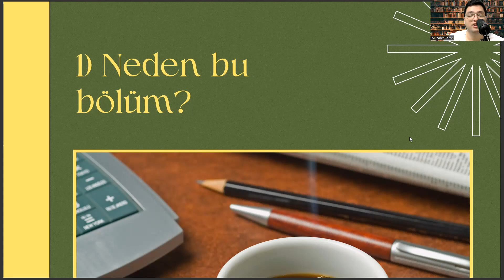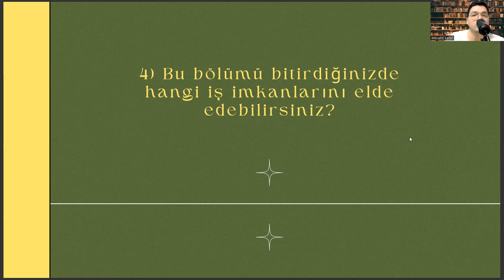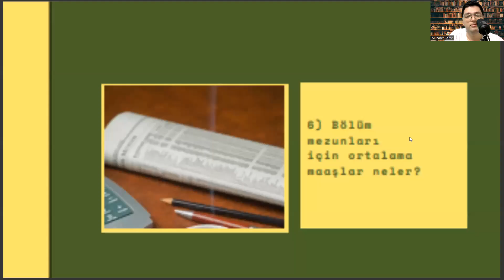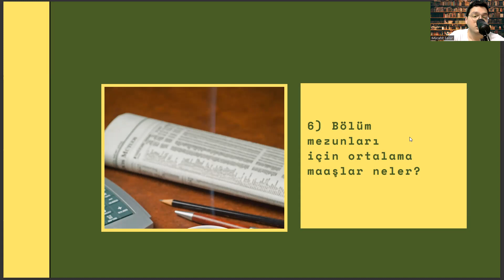Kilis 7 Aralık Üniversitesi - Sınıf Öğretmenliği |Sınıf Öğretmenliği Başarı Sırası,İş İmkanları,Maaş